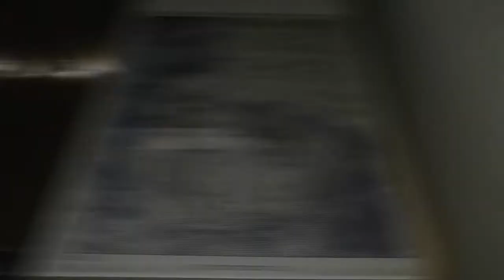Starry Dreams Starry Night ver B (R) by Cherriuki Special Treatment